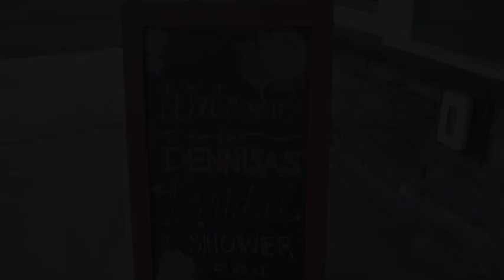Bridal Shower Re-Cap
This video shows the recap of Dennisa's bridal shower, an amazing day in the books for the future Mrs. Brown. Thank you to all of the love and support to celebrate the Bride-2-Be! Video created and Edited by Eric Bailey.